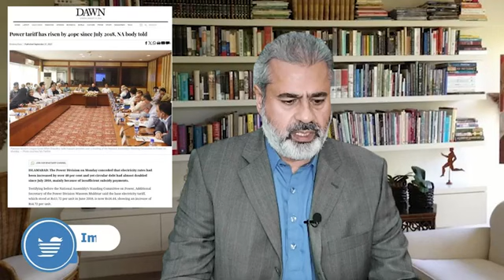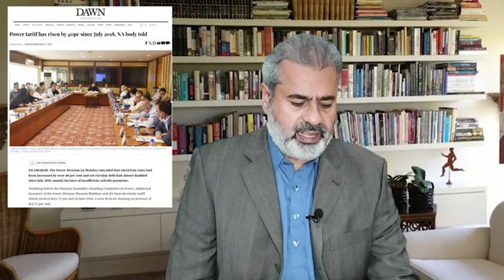Vission Failed|| British formula|| Khawaja Speaks Truth||Imran Riaz Khan Vlog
imrankhanpti imranriazkhan imrankhanyoutubechannel Vission Formula||Khawaja speaks truth||Imran Riaz Khan Vlog